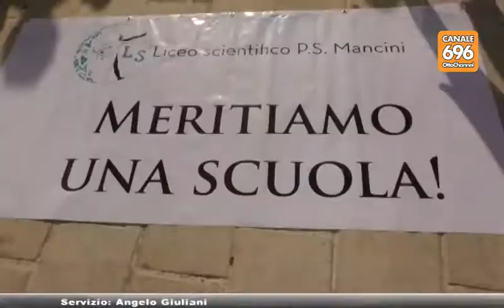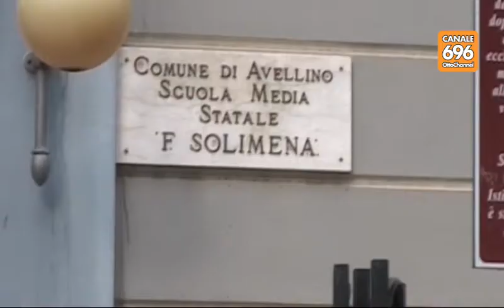Perizie e proteste, le scuole nell'emergenza